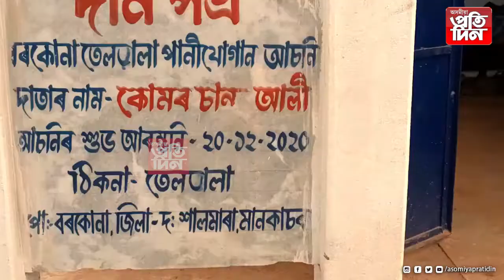ধোৱা-চাঙত কোটি টকীয়া জল জীৱন মিছন আঁচনি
* বিকশিত অসমৰ শ্লোগানক বৃদ্ধাংগুষ্ঠ পদৰ্শন
* মানকাচৰৰ অসম-মেঘালয় সীমান্তৱৰ্তী । এলেকাত পানীৰ হাহাকাৰ ।